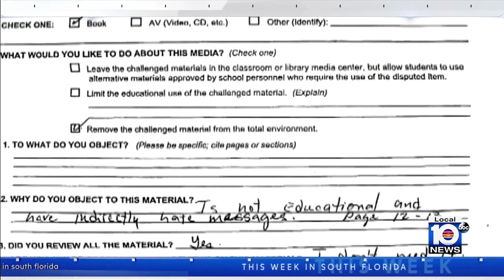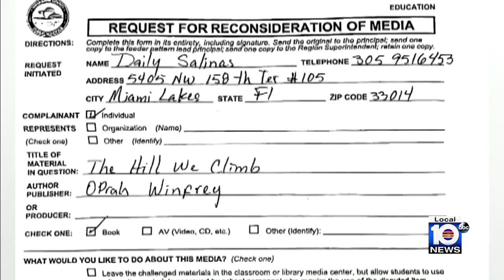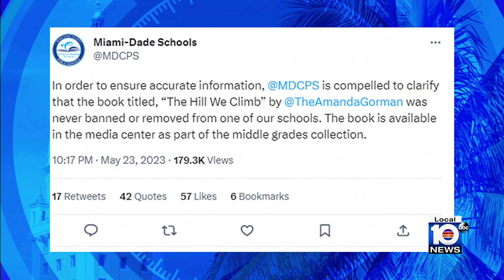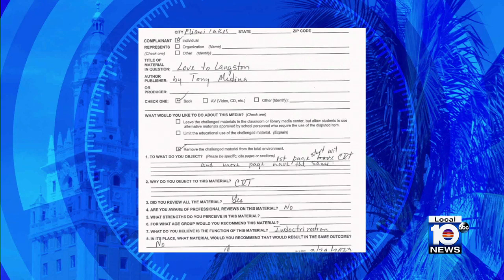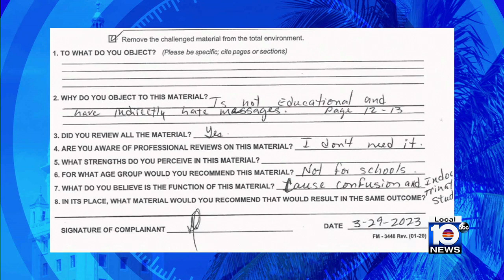This Week in South Florida Full Episode: May 28, 2023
On the latest episode of This Week in South Florida, host Glenna Milberg welcomes Miami-Dade School Board Member Robert Alonso, Florida State Rep. Randy Fine, Florida Democratic Youth Council Chair Jayden D’Onofrio and Republican Party of Miami-Dade Vice Chair Kevin Cooper.